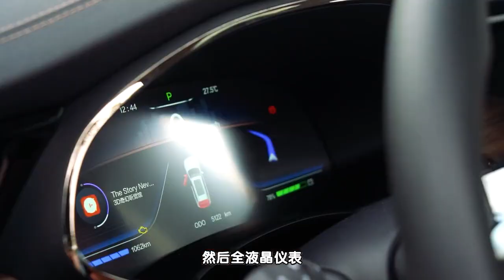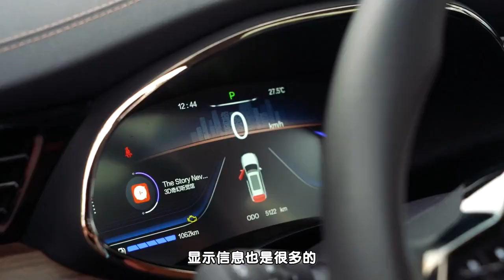16万买纯电205km续航的插混车，心动吗？但我劝你别着急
16万买纯电205km续航的插混车，心动吗？但我劝你别着急